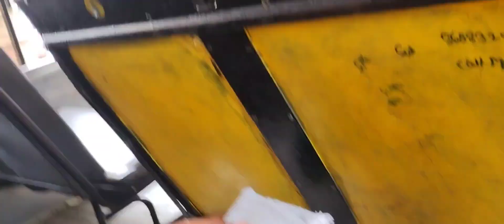My Vizag Exam Vlog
Join me on my exciting exam day in Vizag! From early morning study sessions to last-minute revisions, this vlog gives you an inside look at the preparation, nerves, and ultimately the relief of completing an important exam in a bustling city. Experience the hustle and bustle of Vizag and the emotions of exam day in this engaging and relatable Vlog. @Pushpafromsrikakulam